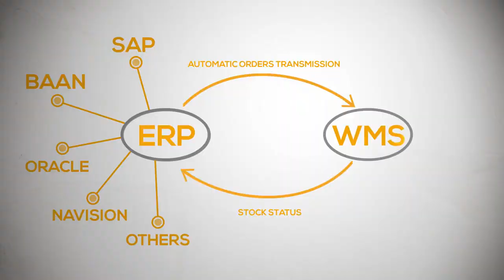MODULA WMS Easy Warehouse Management Software for boost productivity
WMS - Warehouse management system Software